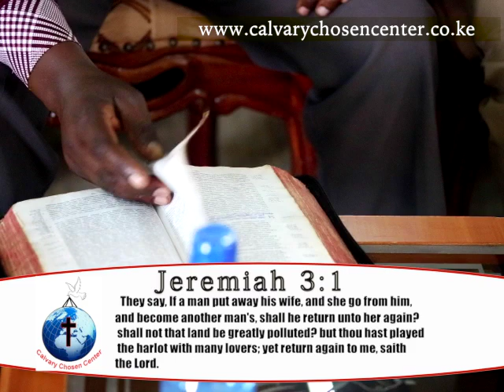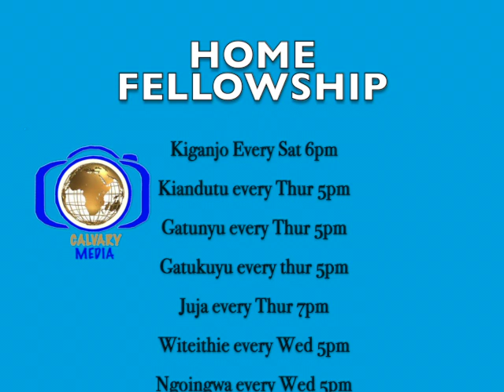Thogora wa Uhonokio Part A